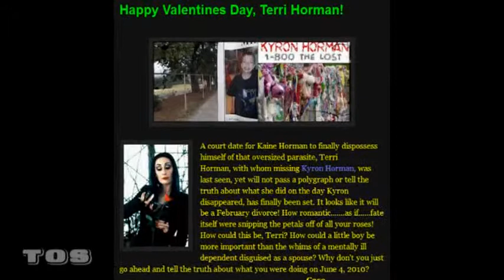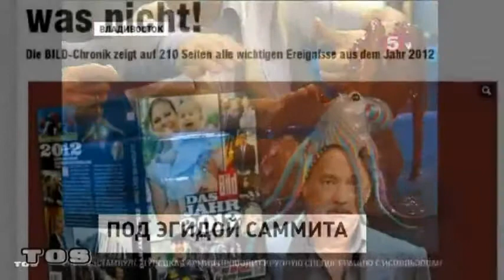EL Saturn #229 ABYSSIAN LINES pt.4 | TØS